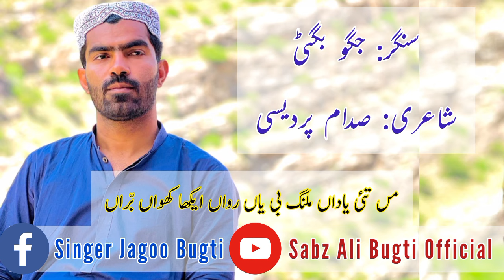Man Thi Yadan Malang Beeyan | Balochi SonG | Jagoo Bugti | 2023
best hollywood movies dubbed in hindi on amazon prime
hollywood movies in hindi on prime
best action movies on amazon prime in hindi dubbed
hollywood horror movies in hindi on amazon prime